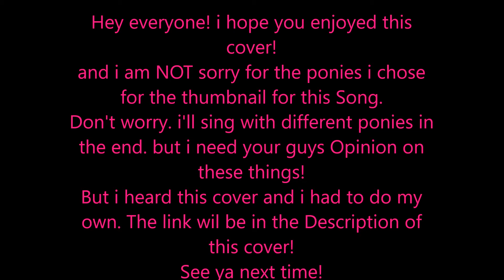Can't help Falling in Love with you Cover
Don't ask why i put Mysterion with me. Just leave it be.

Please note:My videos are for any mlp fan any rudeness disrespectful or angry comments will be deleted or banned